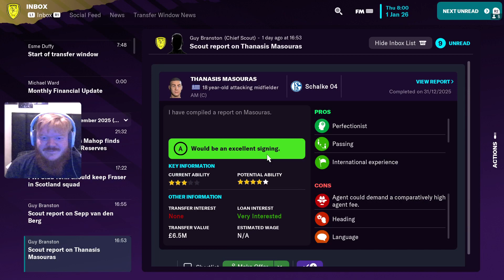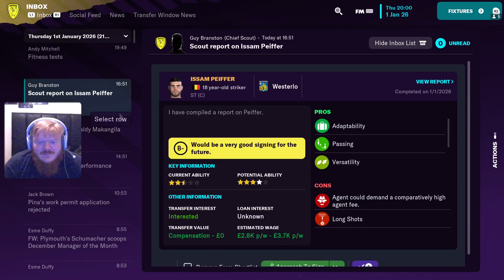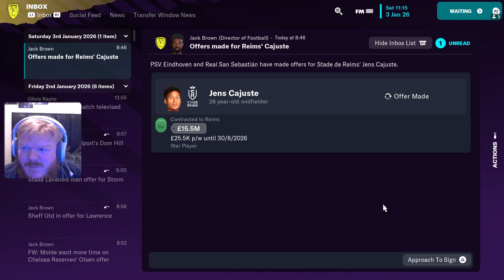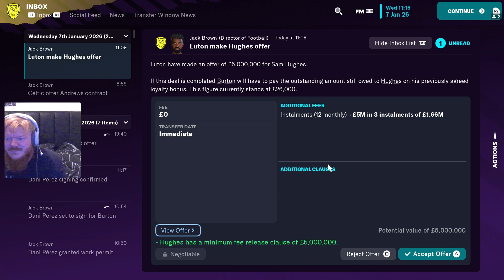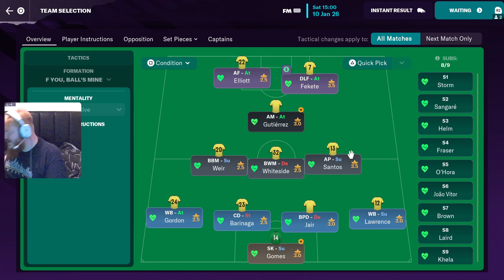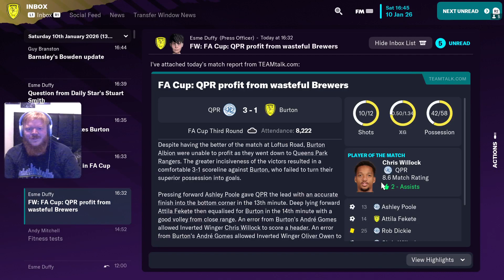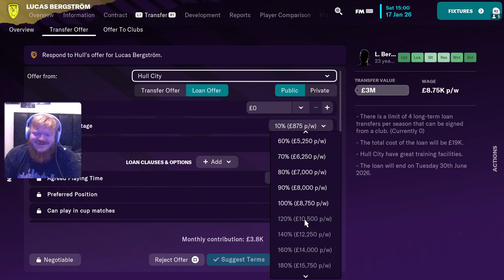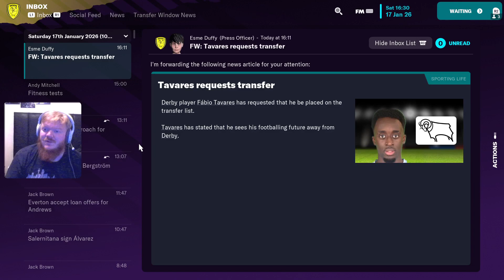IHNWAIMS Football Manager 23: 5 Man Rumble: STOP INJURING MY PLAYERS